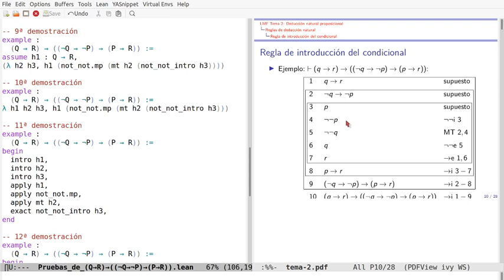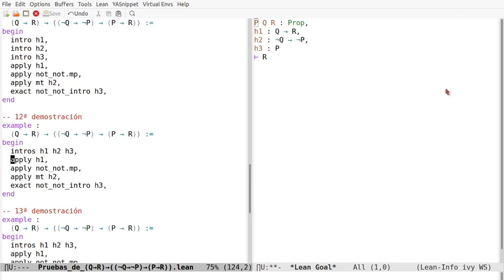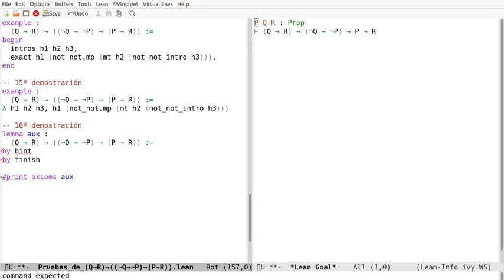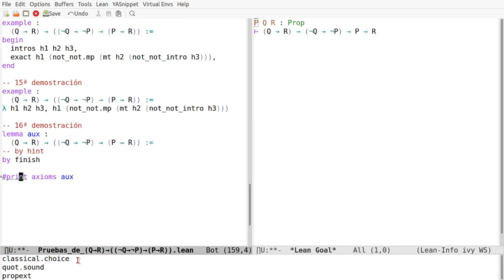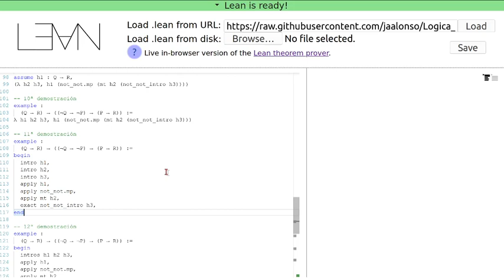Pruebas en Lean de (Q → R) → ((¬Q → ¬P) → (P → R))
(Q → R) → ((¬Q → ¬P) → (P → R))
a la sesión en Lean Web.